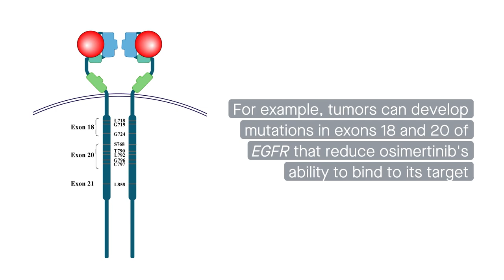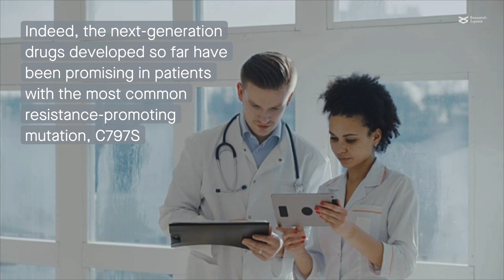Osimertinib resistance in non-small cell lung cancer: Pathways and potential solutions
Li et al. “Toward the next generation EGFR inhibitors: an overview of osimertinib resistance mediated by EGFR mutations in non-small cell lung cancer.” Cell Communication and Signaling (2023)